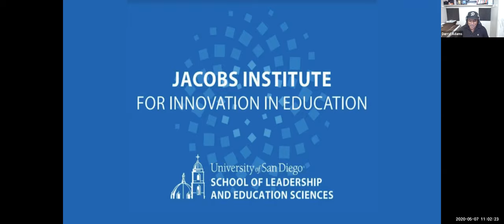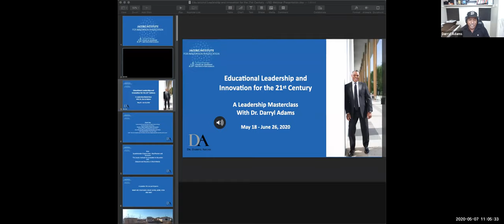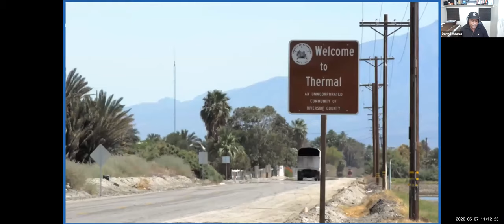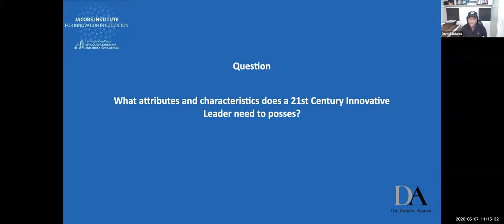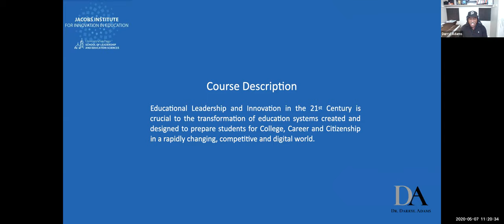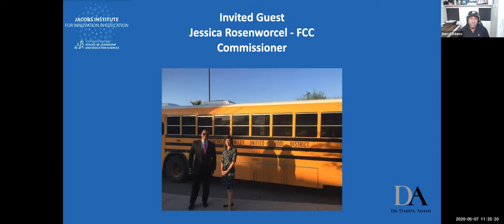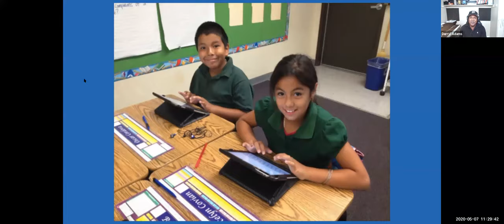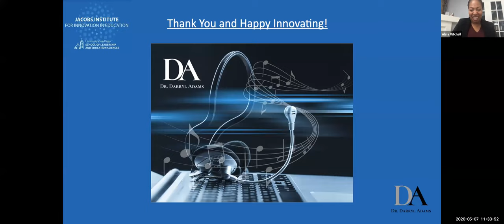Darryl Adams Ed Innovation Expert Webinar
Dr. Darryl Adams introduces his Educational leadership and innovation in the 21st Century course for the Ed Innovation Professional Learning Certificate at the Jacobs Institute for Innovation in Education at the University of San Diego.